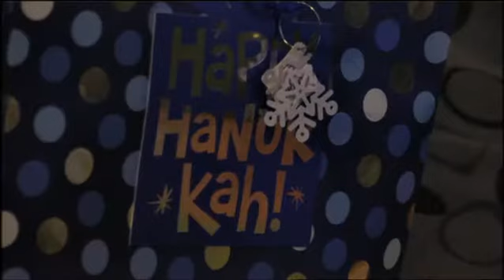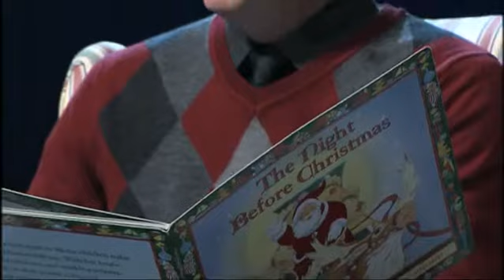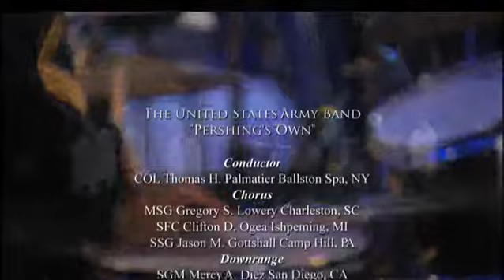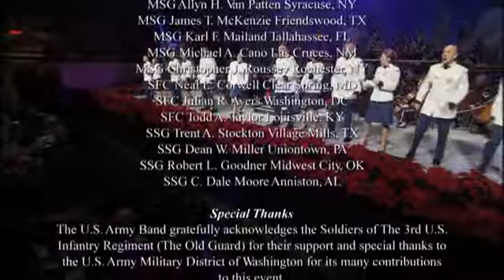US Army Band "Pershing's Own" 2014 American Holiday Festival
Every year the US Army Band, "Pershings Own", performs a Holiday Concert at DAR Hall in Washington, DC.  These events are generally sold out, but videos of the Concert are made available to the American public via an online video distribution system.